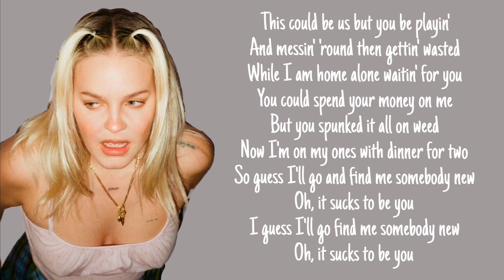SUCKS TO BE YOU - ANNE-MARIE (Intro) (Lyrics)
I AM NOT ANNE-MARIE